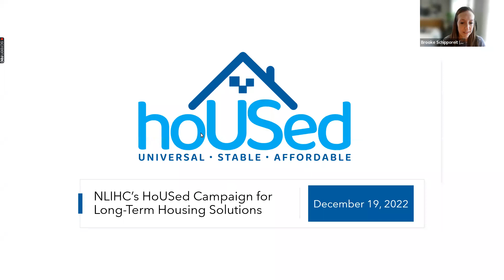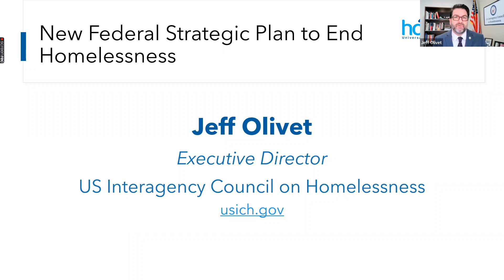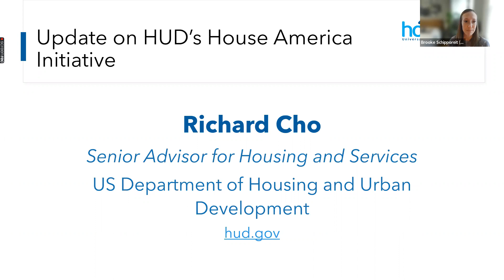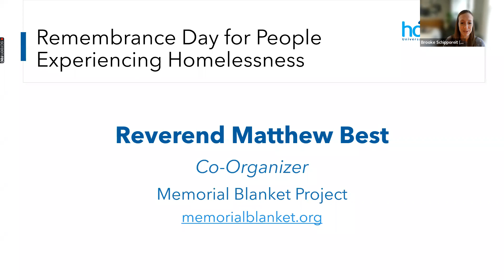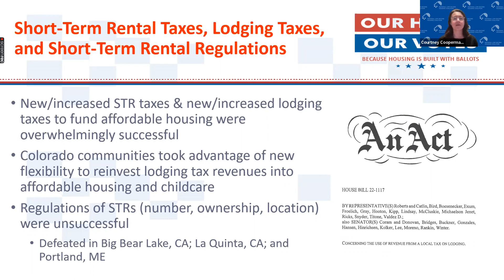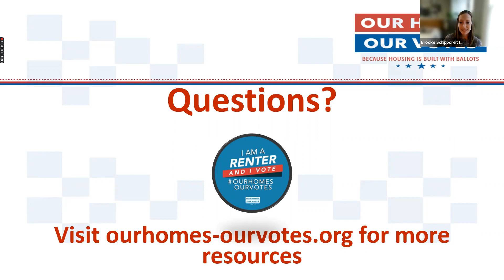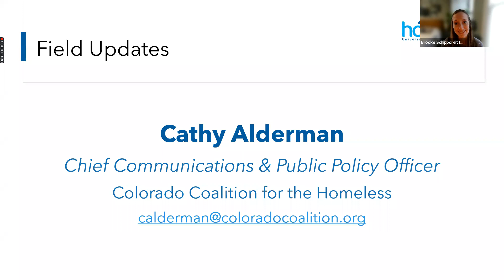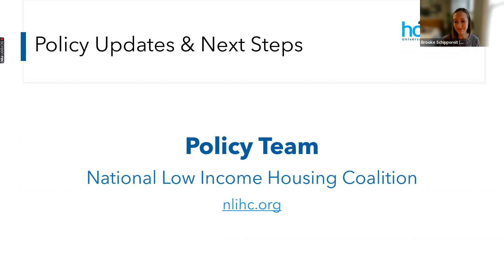December 19: National HoUSed Campaign Call for Universal, Stable, and Affordable Housing